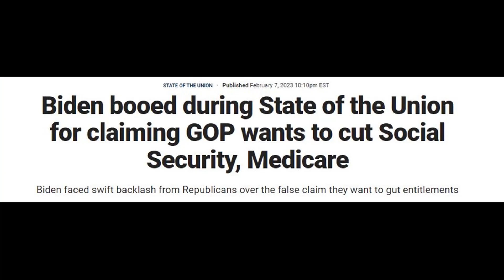Biden lied during State of the Union in Congress and got BOOED into OBLIVION!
拜登在國會發表國情咨文時撒謊，結果被噓了！

拜登在国会发表国情咨文时撒谎，结果被嘘了！